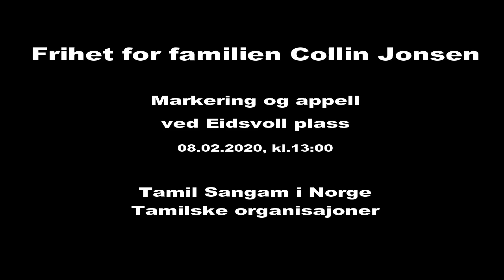Kugan Yogarajah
Frihet for familien Collin Jonsen - 5år i kyrkeasyl Markering og appell ved Eidsvoll plass, Oslo 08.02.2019